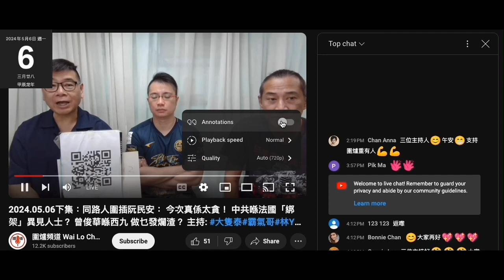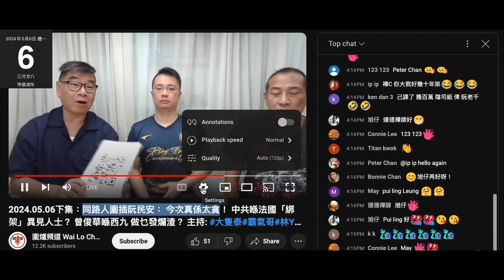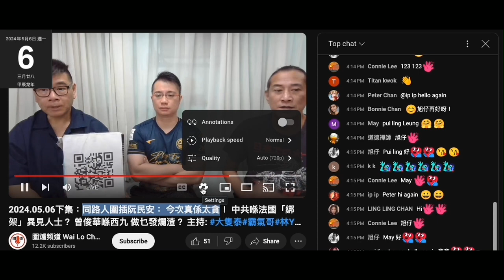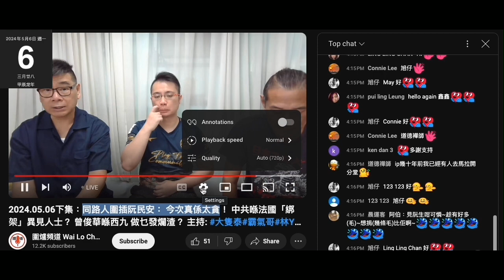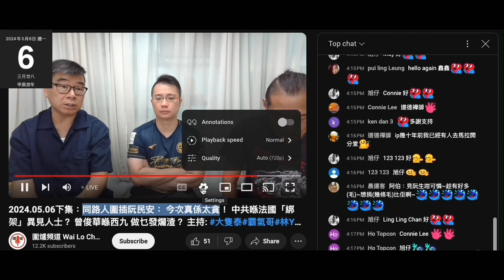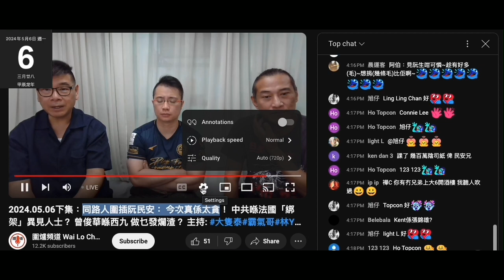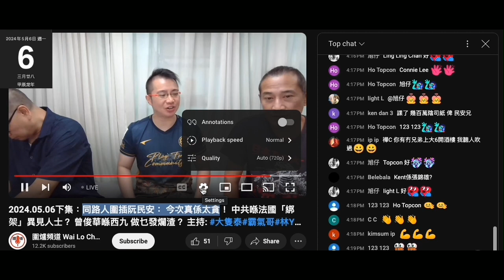20240506 圍爐賤種陳榮泰扮交代收入呃腦殘錢，但無吹現金收咗幾多，無人工但有錢分扮可憐。走佬阮上星期四公布，星期五唔講，呢幾日俾人圍先出嚟評，割蓆呀？打女人偷錢賊林匡正講大話，當年撚屌馬健賢俾星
火擺個「意見箱」收錢，扮晒鳩台大佬吹到自己識人，再由佢去決定俾星火擺係度
由始至終都無交代過個箱收咗幾多錢，而星火又無提過有委託鳩台收捐款
更何況今時今日星火都無咗啦，當年收捐款驚條撚呀？

偷錢賊又借衫著，件衫又窄到仆街，係咁扯完又扯

賤種泰借呢點吹自己唔識轉彎抹角直腸直肚呃腦殘自己可信

20190916 啤梨晚報撚屌馬健賢未得到星火支援基金同意就利用星火籌款呃腦殘參加12月網聚 （撚屌自稱識星火啲人）

20190927 啤梨晚報撚屌馬健賢多次屌612人道基金，攞星火嚟比較，鳩吹撐星火其實係用星火呃腦殘錢。連佢個朋友仆街姚冠東都屌佢做比較

20191003 啤梨晚報撚屌馬健瞖定11月22日為網聚兼你是歌手決賽，鳩吹會有演藝界紅人表演、設計門票但俾咗錢報咗名就入得、幫後生仔籌款但無提星火

20191126 啤梨晚報撚屌馬健賢鳩吹代表星火收捐款，又吹要開啲免費啤梨晚報戶口俾啲幼稚園小學生睇